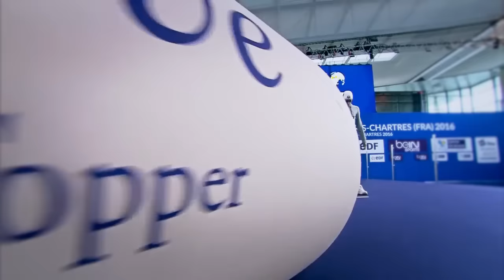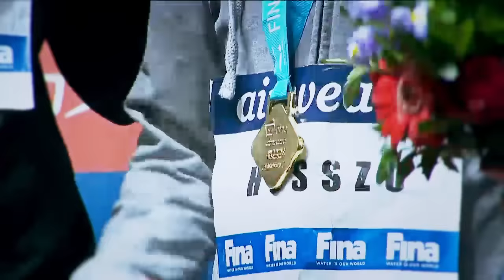Katinka Hosszu - Best of European Cluster - FINA/airweave Swimming World Cup 2016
Katinka Hosszu won the first Cluster of the FINA/airweave Swimming World Cup 2016 with 11 medals in Paris, 7 wins Berlin and 7 gold medals in Moscow.